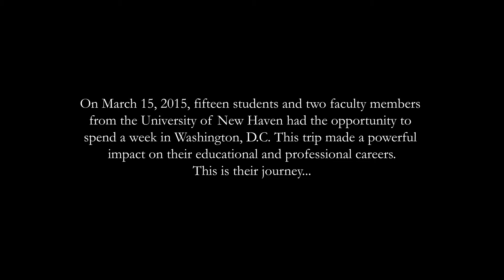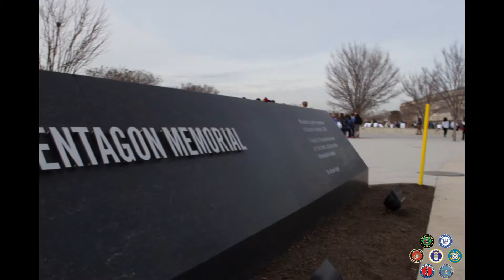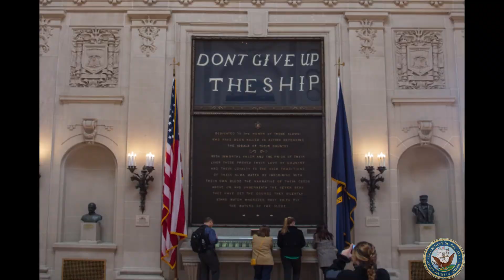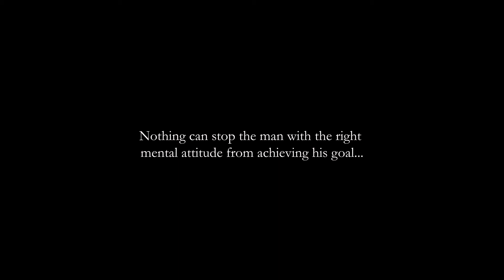UNH trip to Washington DC